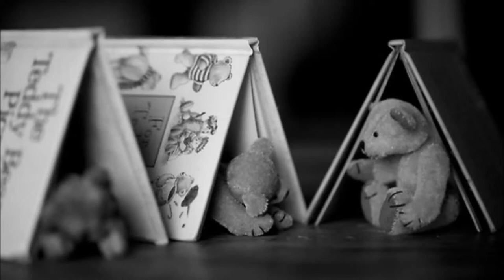Botía - Black Toy Box (instrumental)